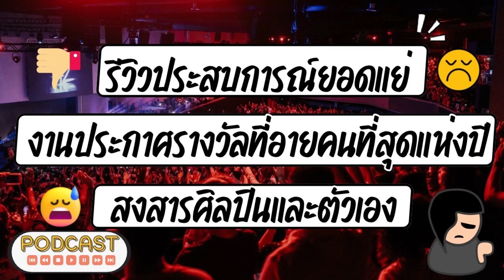รีวิวประสบการณ์ยอดแย่! งานประกาศรางวัลที่อายคนที่สุดแห่งปี "สงสารศิลปิน" และตัวเอง 🙄😡 | Podcast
ต้อนรับปีมังกรสุดปังกับงานประกาศรางวัลสุดอ่อม เม้ามอยประสบการณ์ผู้ประสบภัยในรูปแบบของแฟนคลับ แงง มันจะอะไรขนานนั้นแม่!
🙏 Thank you for your support as always.
🛍 link รวม items ที่ WatchWhy ใช้ ของมันต้องมี ตามไปตำกันได้จ้า~